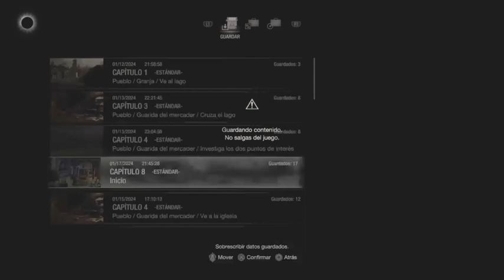RESIDENT EVIL 4 REMAKE (PARTE 12)